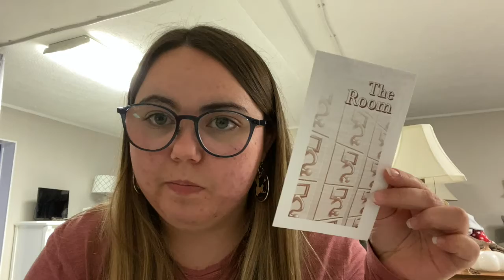5 Minute Friday Devotion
Each week a different member of the ROC community or staff will be sharing a short devotion with you to encourage you. This week Noelle shares some thoughts on a story she recently read.